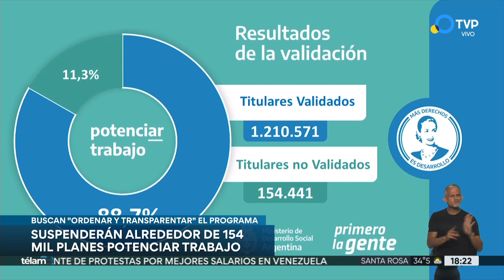Suspenderán 154 mil planes Potenciar Trabajo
"Es para ordenar y transparentar el programa", según explicó la ministra de Desarrollo Social, Victoria Tolosa Paz.